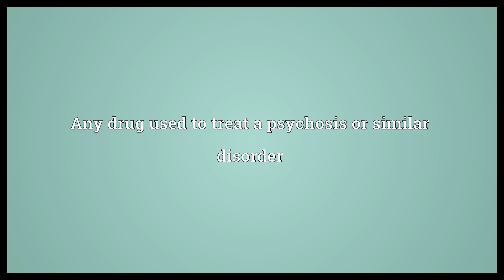Psychopharmaceutical Meaning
Video shows what psychopharmaceutical means. Any drug used to treat a psychosis or similar disorder.  Psychopharmaceutical Meaning. How to pronounce, definition audio dictionary. How to say psychopharmaceutical. Powered by MaryTTS, Wiktionary